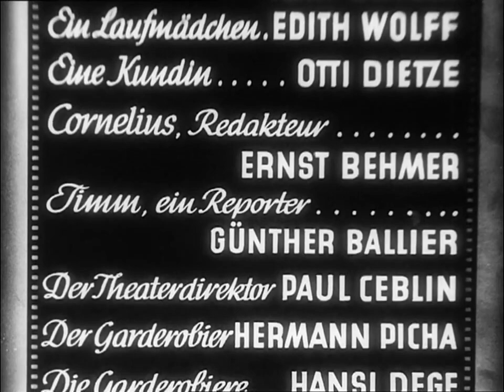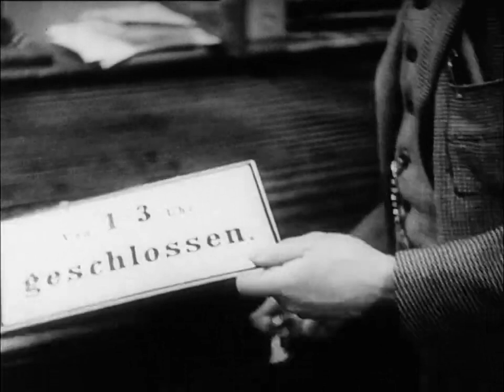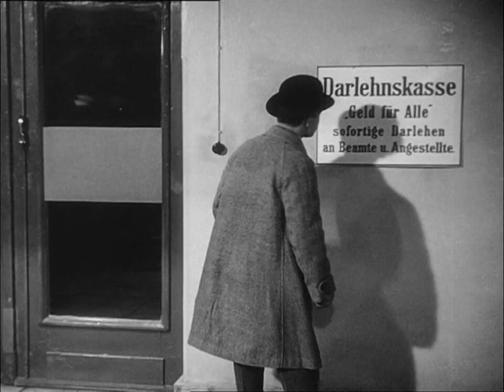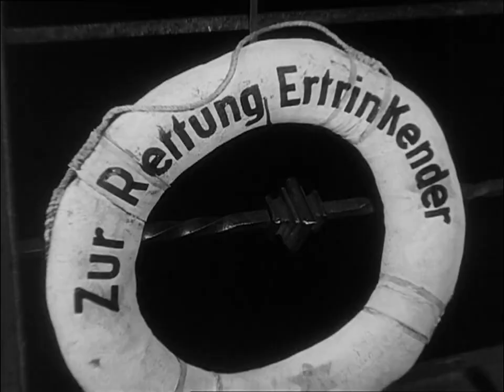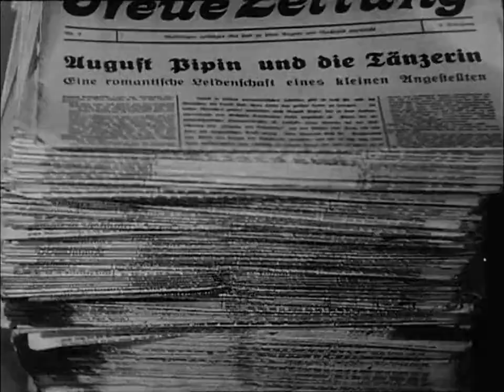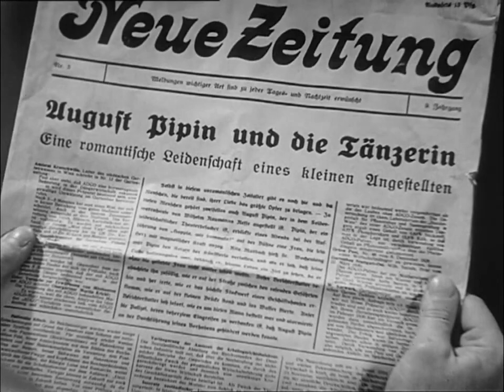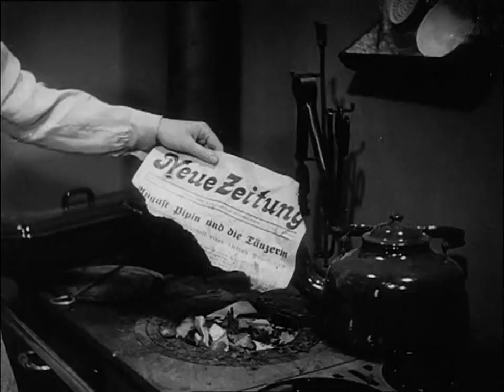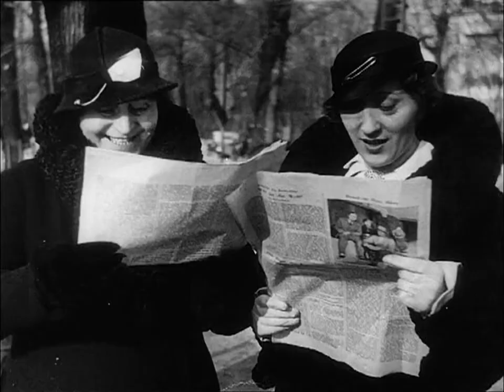1934 - Pippin der kurze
August Pipin ist mit Leib und Seele ein loyaler, sehr zuverlässiger Kassierer. Normalerweise kann ihn nichts und niemand aus der Ruhe bringen; er ist stets sehr besonnen. Zumindest war das bisher in seinem Leben immer so gewesen. Bis er den begründeten Verdacht hegt, dass seine Frau Adele, eine sehr attraktive Frau, ein Verhältnis mit dem Untermieter Winkler hat. Dieser ist ein begnadeter und attraktiver Schauspieler.

Da Pipin bei seinen Kassiervorgängen durch diesen Verdacht in einem Moment nicht ganz bei der Sache ist, zahlt er versehentlich einem Boten 300 Mark zu viel aus. Er bemerkt seinen Fehler zwar, kann ihn jedoch nicht mehr korrigieren: Der Bote ist längst weg.

Pipin unternimmt alles ihm Mögliche, das zu viel ausbezahlte Geld wieder zurückzubekommen. Jede Idee, die ihm dazu einfällt, führt jedoch entweder zu gar keinem Ergebnis oder endet in einem Fiasko. Zu guter Letzt gerät er mit seinen Versuchen sogar in eine Schieflage, die ihn dazu nötigt, dass nun er sich seiner Frau erklären muss, da sie ihn nun ihrerseits verdächtigt, mit der Tänzerin Rita eine Affäre zu haben.